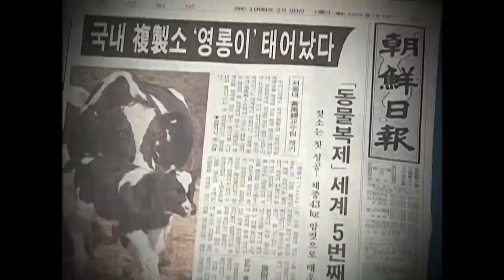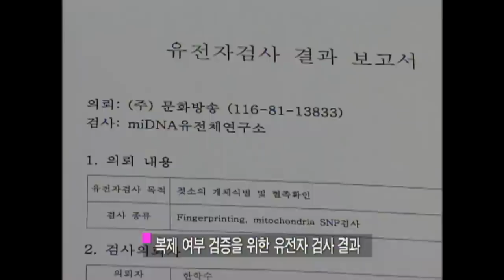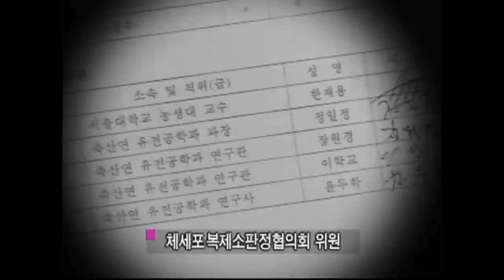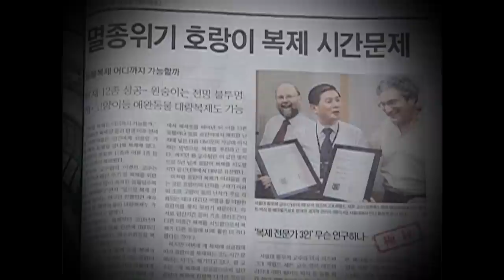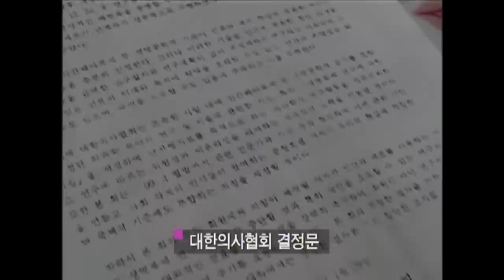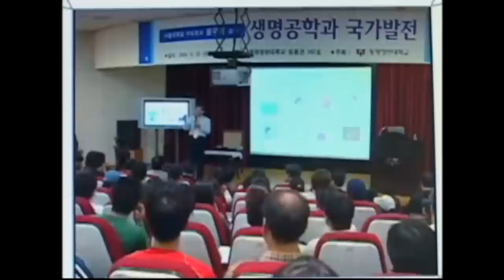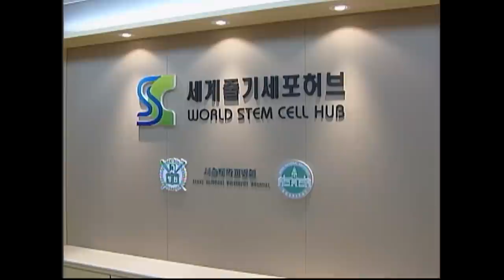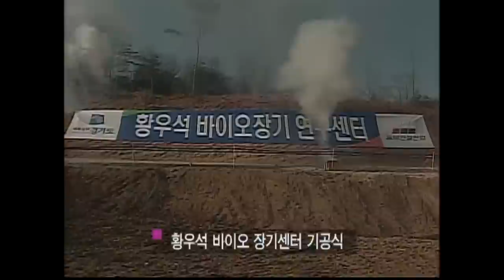[Full] 황우석 신화, 어떻게 만들어졌는가?_MBC 2006년 1월 10일 방송